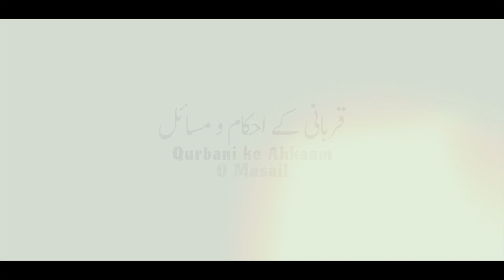3) Kya Qurbani karna Maal ki Barbadi hai? || Shaikh Nooruddni Umeri || Darul Huda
Topic : Kya Qurbani karna Maal ki Barbadi hai?
Series : Qurbani ke Ahkaam O Masail
Speaker : Shaikh Nooruddin Umeri
Series by : Darul Huda Udupi Productions